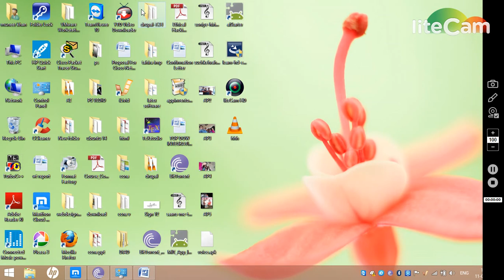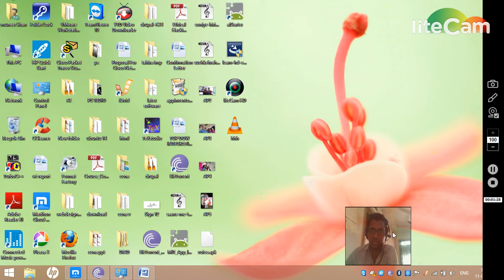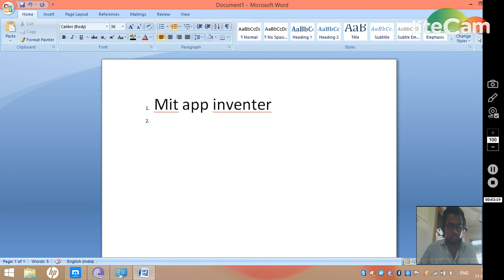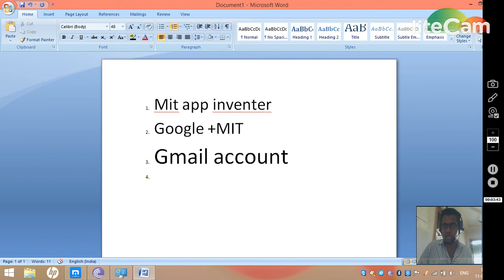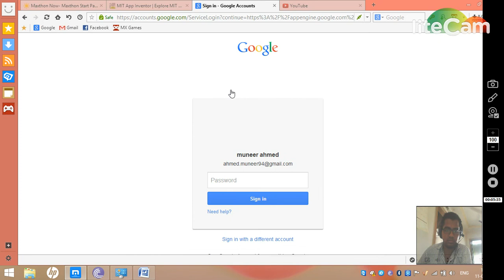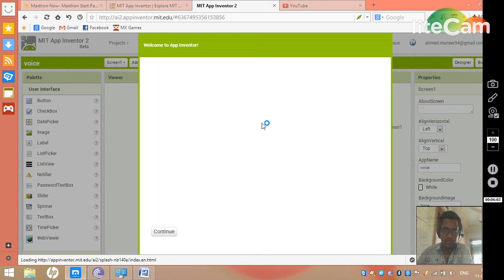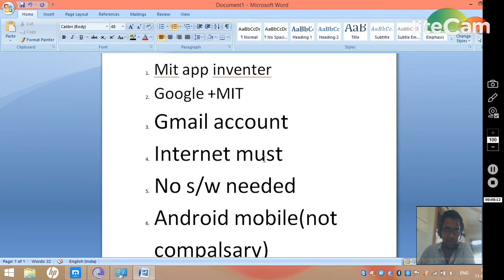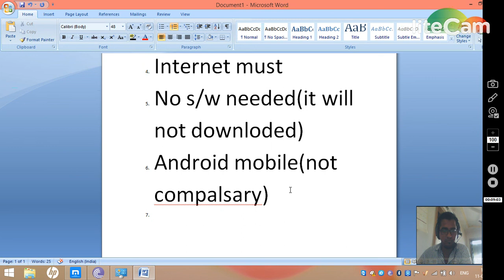MARS KAYO ||MIT APP INVENTOR BEGINNERS IN HINDI/URDU TUTORIAL #1.0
all information related to MIT APP INVENTER.how to start..making our own app??? from star to end!!!